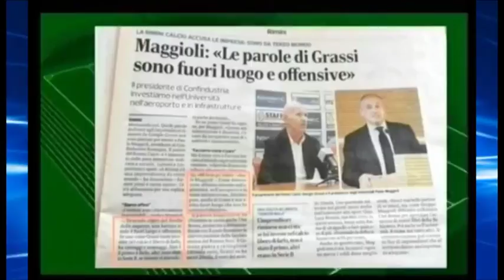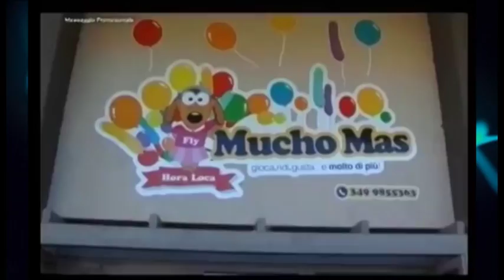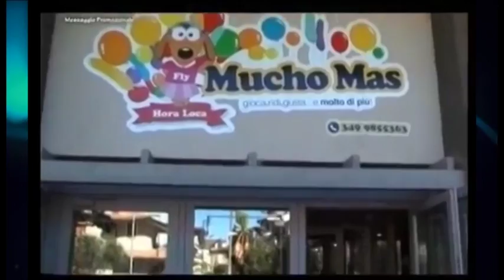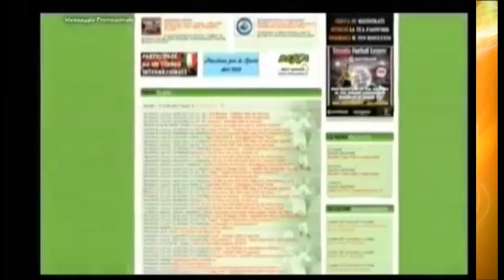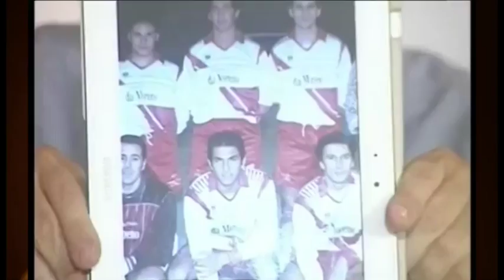SportUp 1a Puntata - 4a stagione-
SportUp è un programma in onda ogni lunedì sera alle ore 20:45 su Vga TeleRimini, in streaming all’indirizzo telerimini.it e in replica su 7Gold. In studio alla conduzione Daniele Manuelli ed Irene Benedetti. Opinionisti fissi: Emanuele Pironi e Renzo Baldisserri. Supporto giornalistico a cura di Giorgia Bertozzi e Cristiano Cerbara. SportUp è un format dedicato al Rimini Calcio e al campionato d’appartenenza. Analisi, dibattito, servizi, approfondimenti, interviste dopogara e relative curiosità.